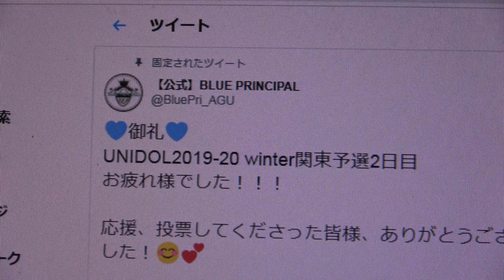【UNIDOL2019-20 Winter supported by Sammy 関東予選2日目】青山学院大学『BLUE PRINCIPAL』(ブループリンシパル)💎2月も頑張ってください！！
掲載許可済　UNIDOL2019-20 Winter supported by Sammy 関東予選2日目
2019年12月17日@新宿ReNY　19:53〜からの8分間の予定
Twitterより
ブルプリは、11番目✨に出演させていただきます💕👏応援お願いします📣
パフォーマンス時間；19:53
交流会；19:00
サイリウムカラー；青色

💙御礼💙　Twitterより
UNIDOL2019-20 winter関東予選2日目　お疲れ様でした！！！
応援、投票してくださった皆様、ありがとうございました！😊💕
メンバー一同更にパワーアップして本選に挑みたいと思います！💪本日は本当にありがとうございました✨

①　走れ！／ももいろクローバー
②　One・Two・Three／モーニング娘。
③　僕らの制服クリスマス／=LOVE
④　初日／AKB48

①一曲目は、元気いっぱい☀️なこの曲です！🏃‍♀️💨一緒に盛り上がりましょう✨
②二曲目は…カッコイイダンスが魅力のこの曲です✨😎プルプリの進化をご覧ください！！👍
③三曲目は冬にぴったり✨❄️可愛さ満点のこの曲です🎅💨💨💕プルプリと素敵な冬を過ごしましょう🎵💝
④ラスト4曲目は、アイドルらしさ溢れる激エモソングのこの曲です😊🌟🌟自分たちに重ねながら精一杯踊ります🤜💝

💙❄️出場メンバー❄️💙8名
🌟まなぴょんさん、🌟りかさん、🌟さらさん、🌟みさきさん、🌟ぱななさん、🌟ゆうさん、🌟ゆみなさん、🌟えりりんさん

【公式】BLUE PRINCIPAL　@BluePri_AGU
ユニドルwinter予選出演者公開💙
ユニドルwinter予選メンバー追加のお知らせ　Twitterより
以下の2人が加わり、ブルプリは8人で出演します💎
🌟ゆみなさん　🌟えりりんさん
応援よろしくお願いします📣😆✨

出演するメンバーは以下の6人に決定！💌😊💕　Twitterより
🌟まなぴょんさん
🌟りかさん
🌟さらさん
🌟みさきさん
🌟ぱななさん
🌟ゆうさん

まなぴょんさん🐰ブルプリ　@rabbit_BluePri
ユニドル出ます‼️ブルプリ史上最も勢いに乗ってる今だからそこできるステージにします‼️頑張るよ！！！🌟🌟

ゆうさん🍩💙ブルプリ　@Yu_BluePr
ユニドル1920冬 関東予選に出演します✨初のユニドルです！！精一杯頑張るので応援よろしくお願いします💪⤴️素敵な予約特典もご用意しているので是非お越し下さい💕皆さんと一緒にチェキ撮りたいです！✨✨

公開練習ありがとうございました！初の公開練習とチェキ会でした💕チェキ可愛く仕上げるのでしばしお待ちを〜！🙏撮ってくれた方ほんとうに嬉しかったありがとう😊次の公開練習も楽しみ💨

チケット予約特典のご案内💖　Twitterより
ユニドル1920冬 関東予選のチケットをBLUE PRINCIPALでご予約してくださった方には、以下の特典をおつけします😆🌟
今回は素敵な早期購入特典もご用意しております👏
メンバー一同お待ちしております🥰💕

💙お知らせ💙　Twitterより
なんと！！UNIDOL2019-20winterのチケットが完売しました💕😆✨✨応援してくださる皆様のおかげです！ありがとうございます🌟
チケットは完売してしまいましたが、予約特典のみでの購入はまだ受け付けておりますのでDMお待ちしております👌✨